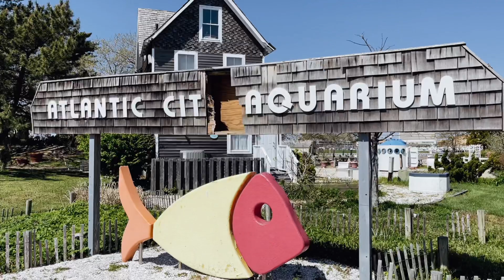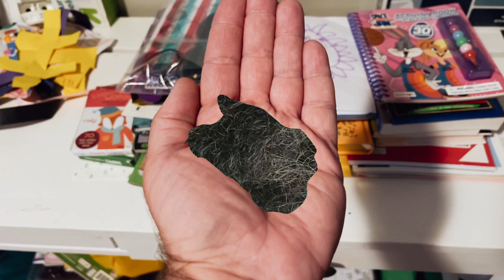Monster Mystery Files: Jersey Devil Prelude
We head to the southern pine barrens and look for the legendary cryptid, the Jersey Devil.